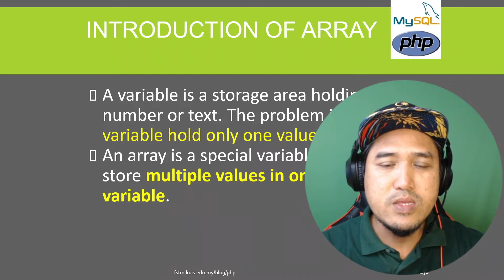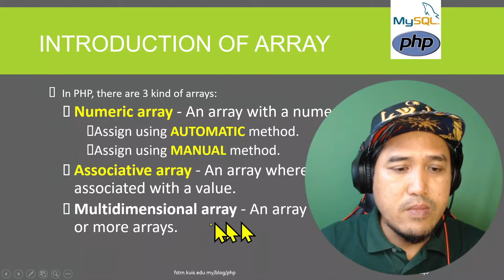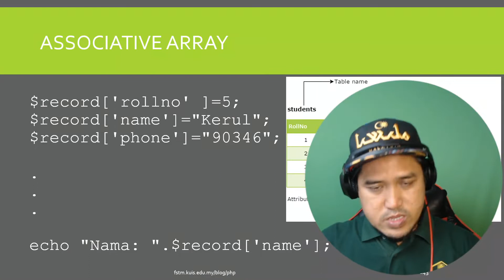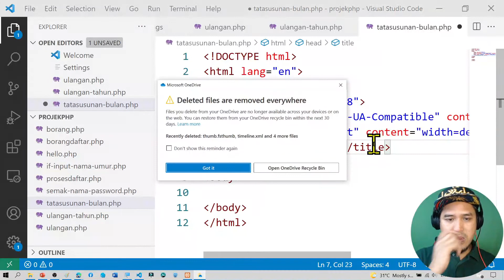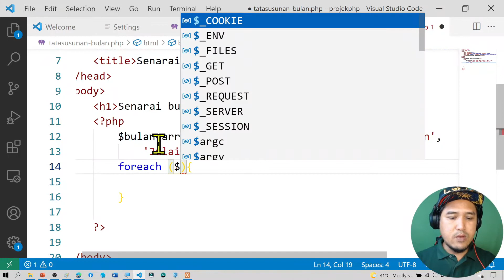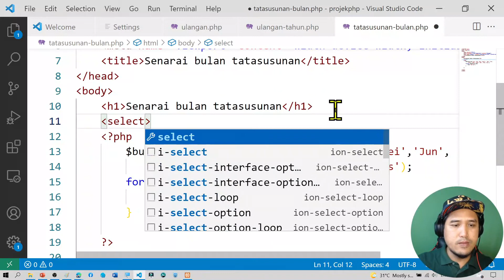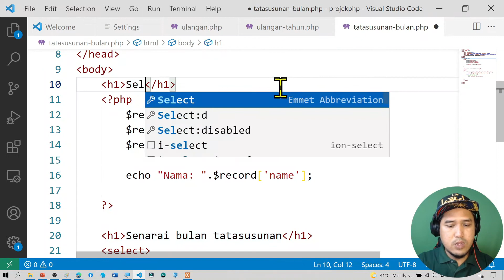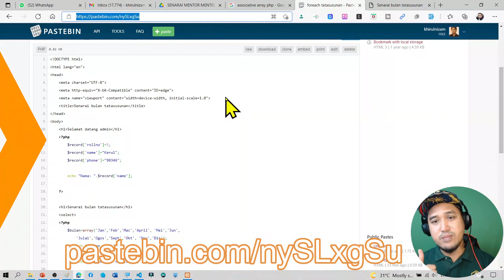Tatasusunan PHP menggunakan fungsi array dan associative array - dalam siri tutorial PHP melayu